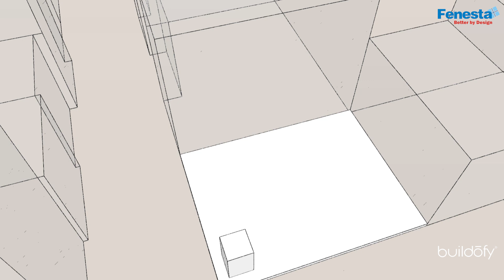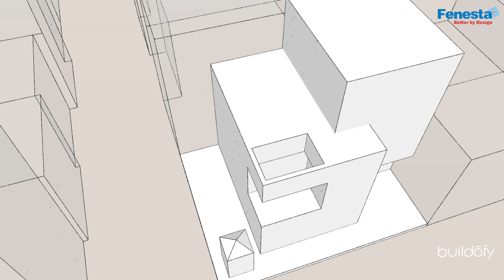My Great Facade | The Cube 3 House, Gujarat | By Studio Living Stone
Watch Ar. Pratik Chandresha & Ar. Unnati Mistry from Studio Living Stone talking about “The Cube 3 House" in Gujarat.